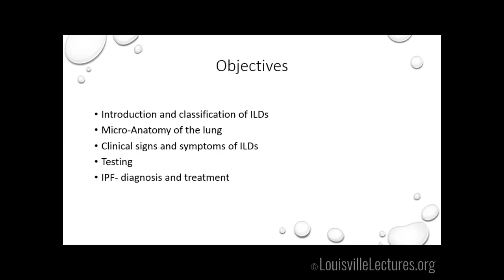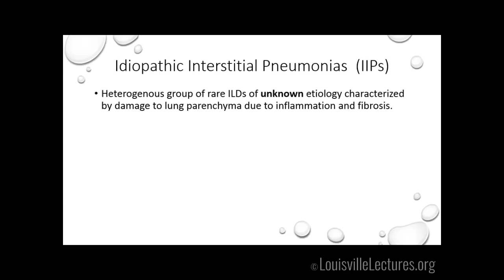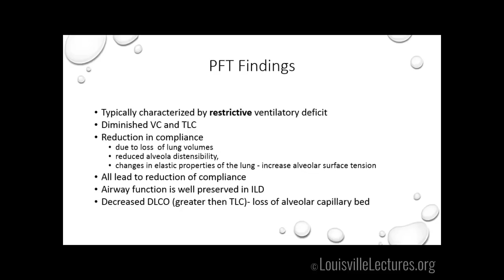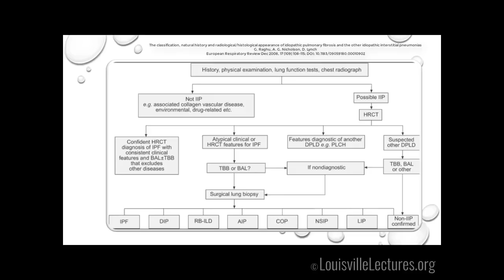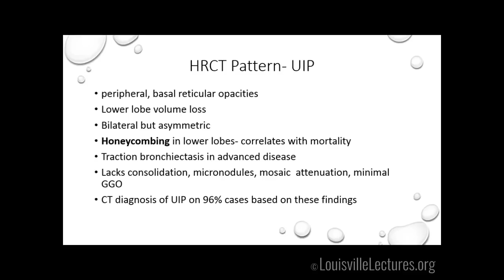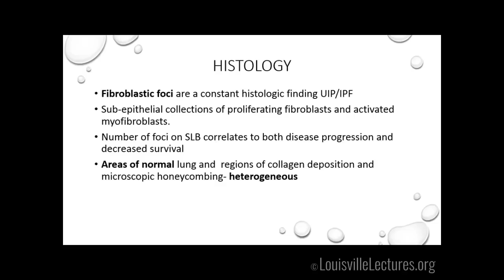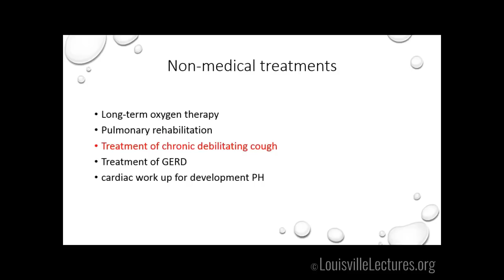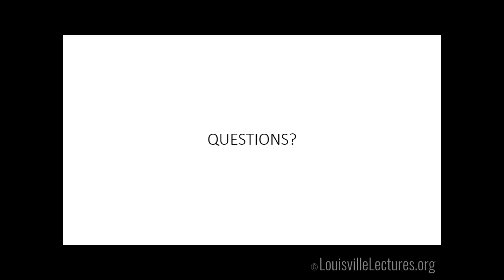Interstitial Lung Disease with Dr. Sally Suliman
Dr. Sally Suliman presents "Interstitial Lung Disease" by first introducing the classification of ILDs. She then defines the micro-anatomy of the lung as well as clinical signs and symptoms of ILDs. After, she discusses testing and finally, IPF diagnosis and treatment.